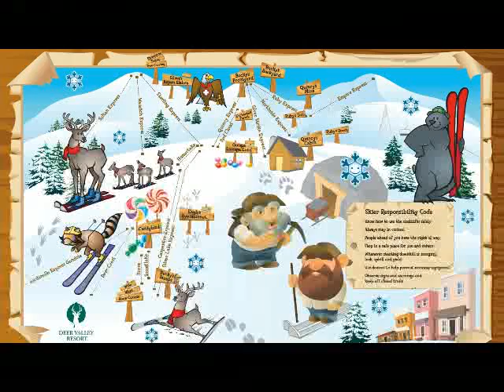20120622A DVR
Meet the Deer Valley Resort Mascots.
Each Mascot has a role to play here at the resort, and each has several special areas on the mountain. Deer Valley Mascots frequent the Children's Center in the summer and the winter. You can even spot them on the bottom of Wide West Ski Run most winter afternoons.

Bucky the deer, is Deer Valley's original Mascot. If you're on the mountain be sure to check out Bucky's Frontyard, backyard and Bucky's Bumps.
Fun Fact: Deer like Bucky have hollow strands of hair that help them remain insulated from extreme temperatures and even prevent them from drowning.

Quincy the black bear is another one of Deer Valley's mascots. Quincy makes sure that guests have the proper equipment to ski and have a great experience on the mountain. If you're skiing on the mountain be sure to check out Quincy Express and Quincy's Cabin. Don't try to outrace Quincy. Black bears are known to run at more than 45 mph- that's faster than an Olympic Sprinter.

Ruby is Deer Valley's mascot who makes sure everyone is prepared with winter gear. Ruby has several places on the mountain including Ruby express and Ruby's Roost.
Ruby's Raccoon mask isn't just for looks. The mask helps vision at night by reducing glare and camouflages the raccoon from predators.

Deer Valley's newest mascot Silver represents safety on the mountain. Silver's favorite place on the mountain is Silver's Aspen Slalom. As a Bald Eagle Silver has as many as 7,000 Feathers.

Deer Valley Resort's Mascots encourage you to have a safe, fun time skiing at the resort. Be sure to keep an eye out for them!